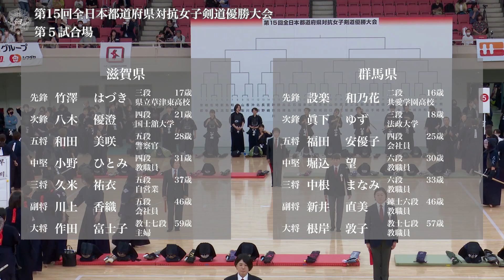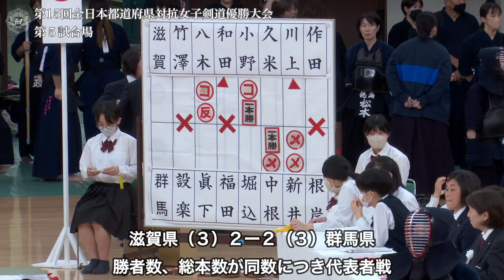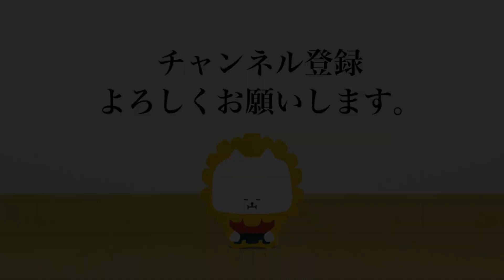滋賀県 - 群馬県 第15回全日本都道府県対抗女子剣道優勝大会 １回戦 10試合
第15回全日本都道府県対抗女子剣道優勝大会 １回戦
令和５年（2023年）7月９日（日）
日本武道館,東京都千代田区
15th All Japan Interprefecture Ladies KENDO Championship 2023
July ９. 2023 (Sun)
NIPPON-BUDOKAN , Chiyodaku, Tokyo